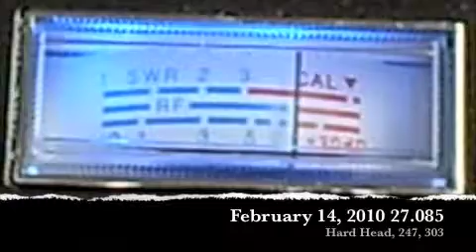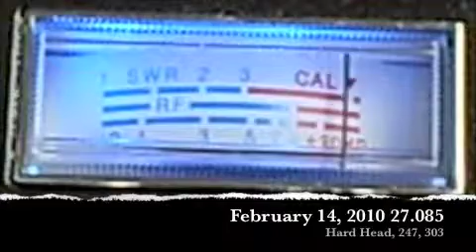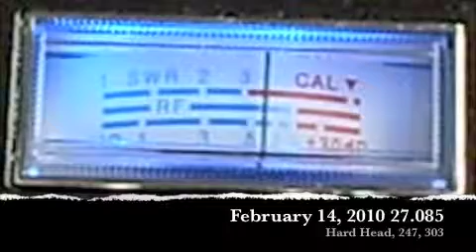Dr. Redeye DX to Hard Head, 247, 303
DX Conditions to East Coast Feb. 14, 2010